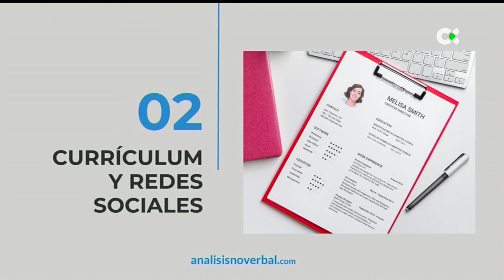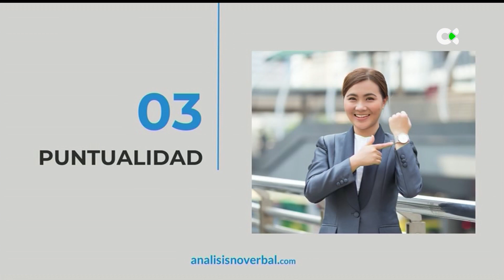Cómo afrontar una entrevista de trabajo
Enfrentarse a una entrevista de trabajo puede ser uno de los momentos más estresantes de la edad adulta. ¿Cuáles son los trucos para pasar esa prueba con éxito? También aquí tiene mucho que decir la comunicación no verbal. Vamos a verlo. César Toledo.